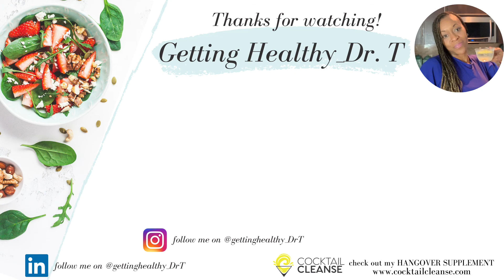8 Foods to keep your Vagina Fresh | Vagina cleansing foods | Vagina Health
Incorporating these 8 foods into your lifestyle will not only help you change the way your vagina smells, but it can also improve the overall health of your vagina

Yes, ladies, eating certain foods can have a positive effect on your vaginal health.

What you need to keep in mind is that certain foods contain nutrients that are good for your vaginal health. Citrus fruits in particular can work as a cleanser and help you maintain a healthy pH level.

My name is Dr. T, I've been a registered pharmacist for over 20 years.  I'm here to help you use food as medicine to prevent and cure sickness and diseases: nutrition tips healthy fruits and vegetables

🍹🍻HANGOVER PREVENT SUPPLEMENT🍹🍻